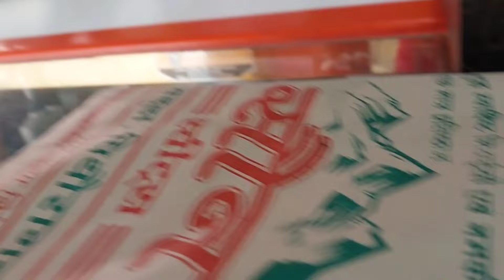Surprise Vlog!!Swastik's Mundan Ceremony!!Sudden Kaise Hua..?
Electric chopper
Floor lamp
Sofa set